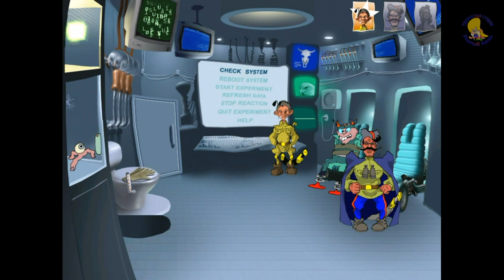Петька и Василий Иванович 3. Возвращение Аляски (прохождение) эпизод 1 [ УсатыйНянь ]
Петька и Василий Иванович 3. Возвращение Аляски (прохождение) эпизод 1.
Прямое продолжение приключений Петьки и Василия Ивановича. Созданная в лучших традициях, игра представляет собой двухмерный квест с плавной анимацией, красивыми фонами и неповторимым юмором. Помните анектдоты про Чапая? Вот теперь мы пройдёмся по нашим героям и попадё с ними в современное время (2001 год).
Когда-то вскоре после революции Петька и Чапаев совершенно случайно столкнулись с инопланетянами. Столкновение прошло с подавляющим перевесом бойцов Красной армии. Пришельцы были полностью побеждены по всем фронтам. Однако теперь из-затак ошибки работы машины времени деревня Гадюкино преместилас на Аляску. Естественно Аляска не безразмерна и это перемещение сказалось на планете Земля! Большое количество жителей и площадей Гадюкино грозит смещению орбиты нашей Земли. Работаем, что бы этого избежать! Игра от компании Бука, создавшей игру Как достать соседа, поэтому посмеётесь от души.
Это старенький квест, который очень захотелось пройти заново и показать Вам мои друзья. Это будет пошаговое прохождение.
ТворческаяCтудияУсатыйНянь. Петька и Василий Иванович 3. Возвращение Аляски (прохождение) эпизод 1 [ УсатыйНянь ] Прикольный мультфильм игра! Здесь Петька и Василий Иванович попадают в Америку, пытаяс спасти Землю от катастрофы. Пытаемся найти способ попасть на военную базу, чтобы получить Грос Бомбу! Ностальгия. Это как анекдоты про Петьку и Василия Ивановича Чапая. Есть и Анка пулемётчица!
А как снять свой фильм и заработать 100% рейтинга ты увидишь в этой игре.